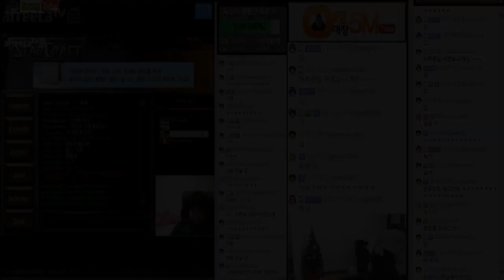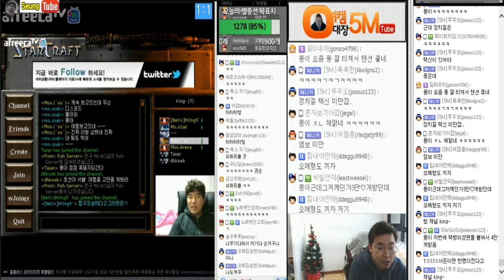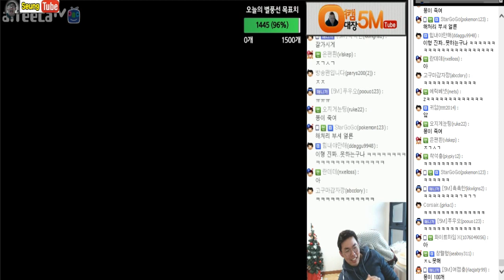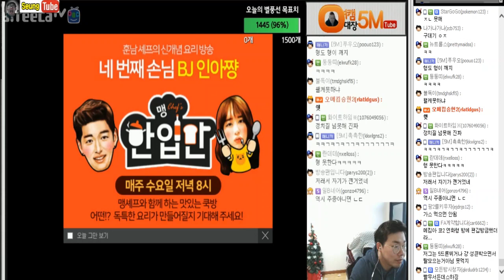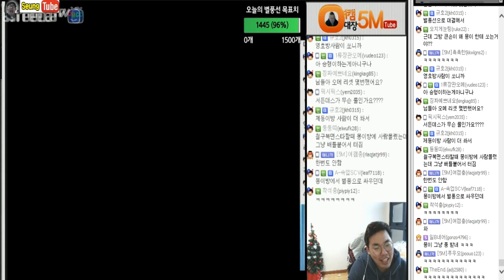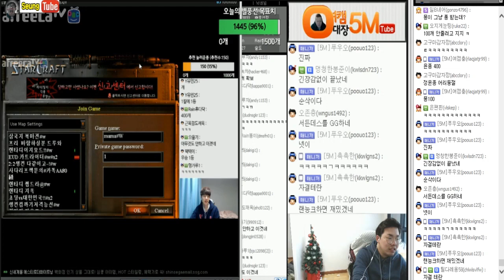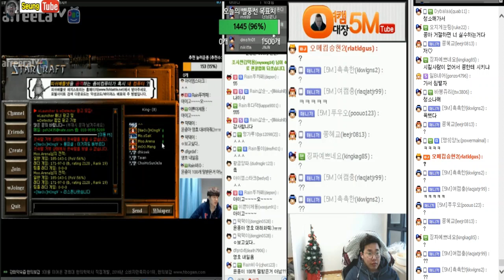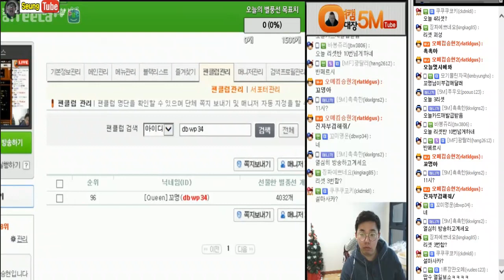[2월27일] 1:1:1:1 서든데스 스타 정치대전 - 소름돋는 승그 플레이/ 오메킴 최호선 몽군 정윤종